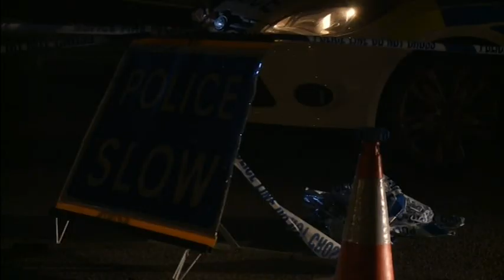20170111 1355 ITV News Meridian dtt